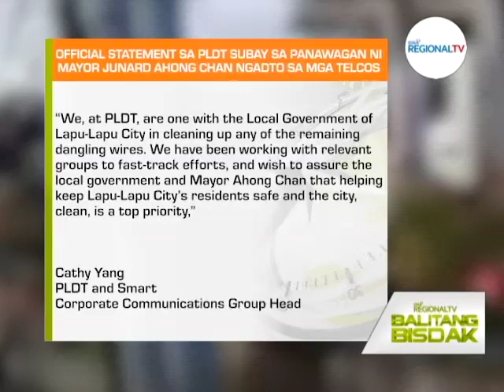Balitang Bisdak: Humnon Paghipos sa Dili pa ang December 16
Mosumad na ang paglampornas sa Bagyong Odette sa December 16 ug sa dili pa kini moabot, gipasalig sa ubang Telco nga limpyohan ang nagyunyon nga mga kable base sa mando ni Lapu-Lapu City Mayor Ahong Chan aron dili mag-atubang og tukmang tulubagon.